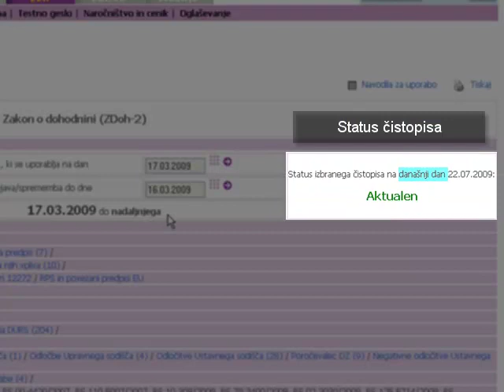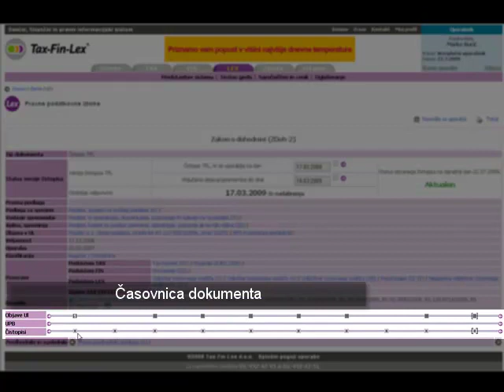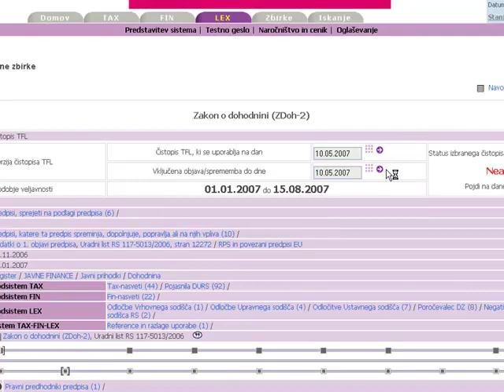Blok zbirnih podatkov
portal tax-fin-lex - blok zbirnih podatkov dokumenta